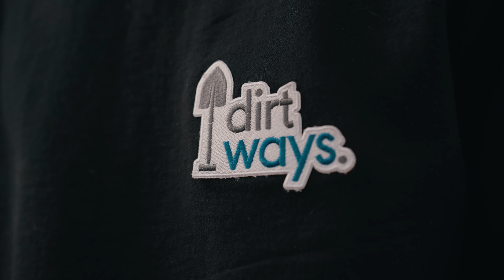Dirtways Image Film 2023